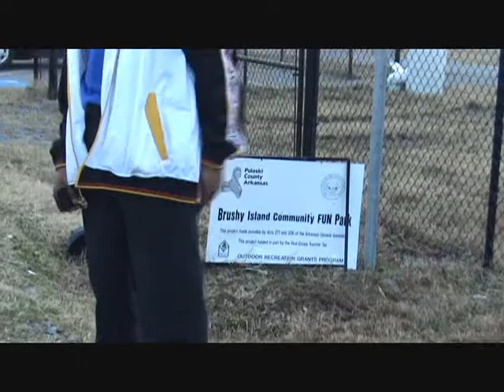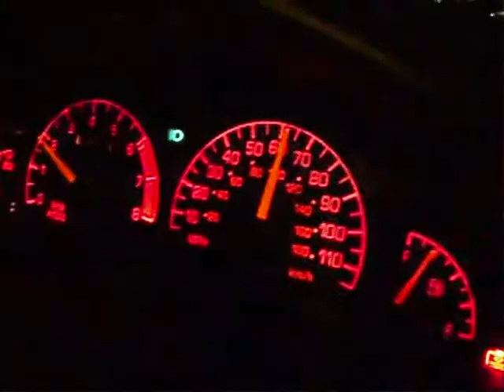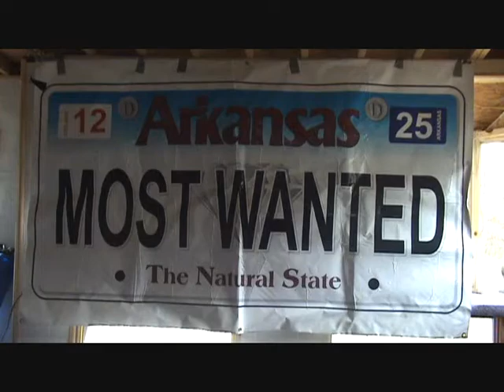Mostwanted License Plates Official video